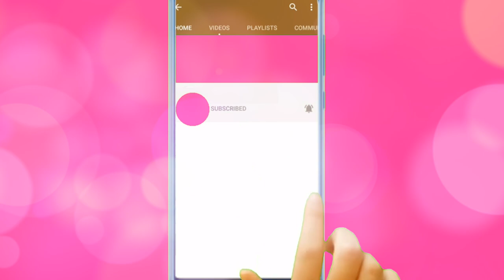LOSING MY FAVORITE TEDDY BEAR! - Doll Family Travel Vacation Routine Story / OMG Family Cruise Ship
Barbie Pregnant Midge and her Husband Ryan Doll are on a cruise ship vacation with their daughters LOL Tween Fancy Gurl and Barbie Toddler. They see a dolphin in the ocean and while Barbie toddler is watching the dolphin, she drops her favorite teddy bear into the ocean. Barbie Mermaid Ken doll finds the Teddy bear and brings it underneath the sea to his daughters. LOL Surprise Doll loves the teddy bear, but she is feeling sick from eating human food earlier so mom takes her home to rest.

🍕 OMG Doll doll house Story - OMG doll is New Babysitter for Barbie Family kids Ep 3